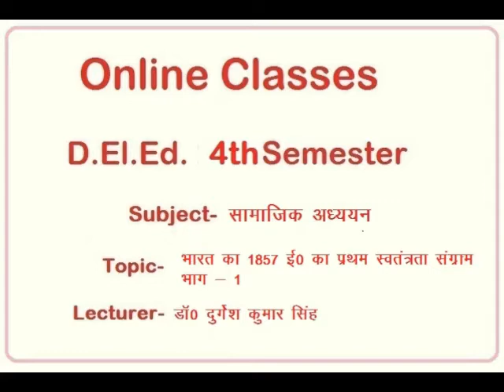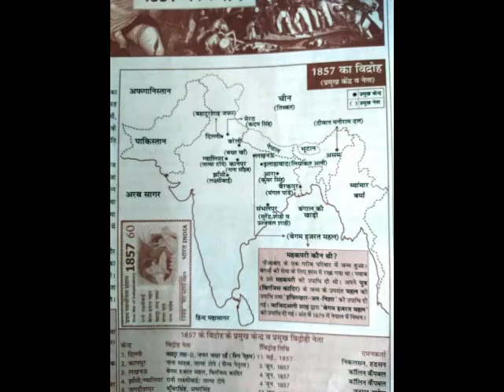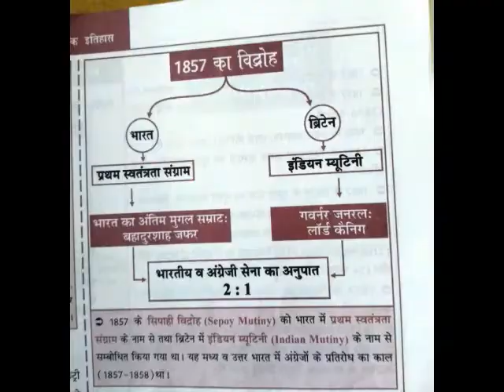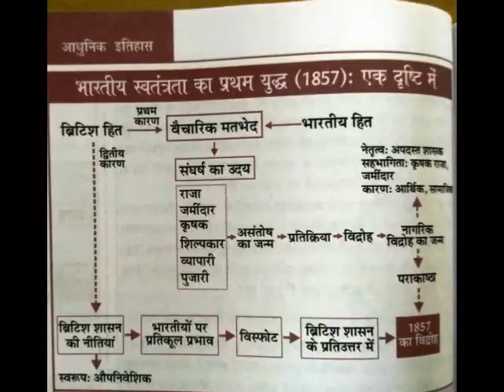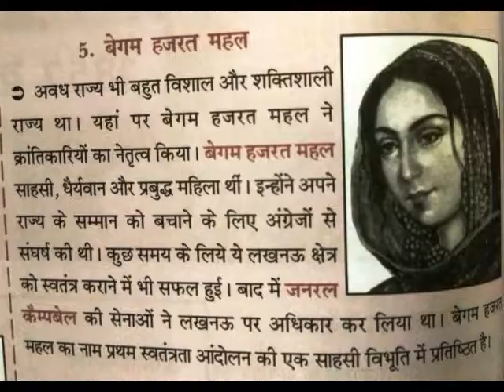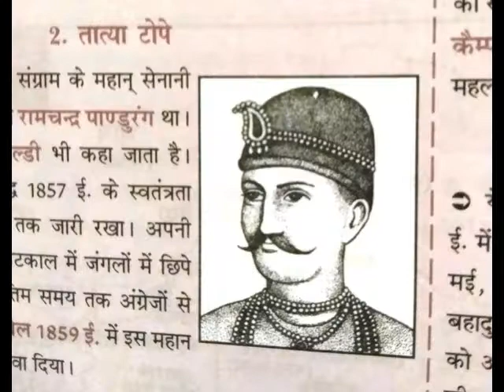KCM College Of Education D.El.Ed 4th Sem Samajik adhyayan Lec-1